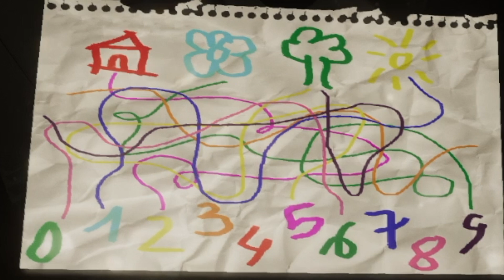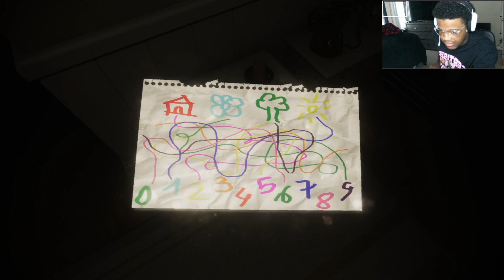The most RAGE-inducing Demo EVER | Evil Inside Prologue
God is Good. God is Great. 😤

(What other games do you want to see on the channel?)

Share This Banger with Everybody Y'all Know, WHAT THE CRACK!!?!!!?